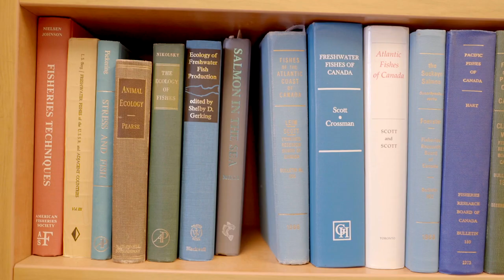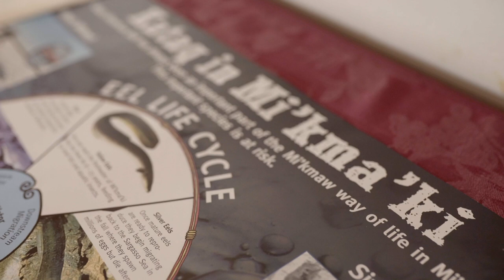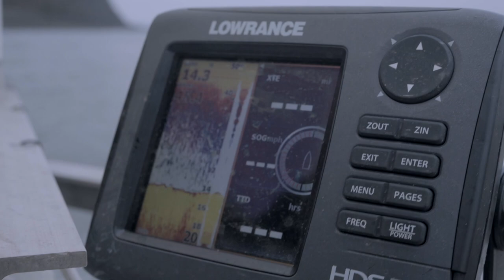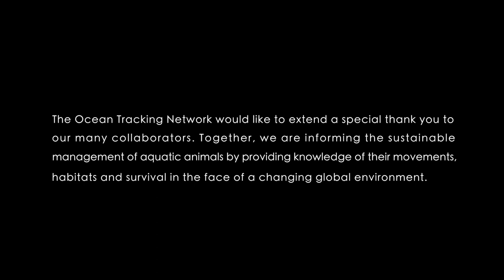The Bramber weir: coastal community collaborations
This short piece documents the partnership between the Bramber Weir - Marine Institute for Natural and Academic Science (MINAS) and the Ocean Tracking Network (OTN).

MINAS, a grassroots organization of community and First Nations stakeholders, helps integrate traditional and local knowledge into western, academic-led research. OTN is a global science platform that tracks the movements and survival of aquatic animals, including species that are integral to the livelihoods of the Bramber community.

Learn how these ways of knowing can generate better information towards coastal and ocean management.

Writers: Nikki Beauchamp & Anja Samardzic
Producer: Dave Culligan, Gavin Hatheway & Tim Mombourquette // threesixfive Media Inc.